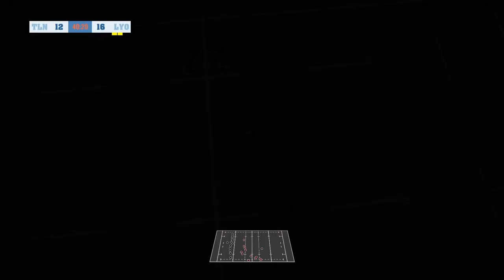Top 14 2021/2022 Round 24 Toulon vs Lyon